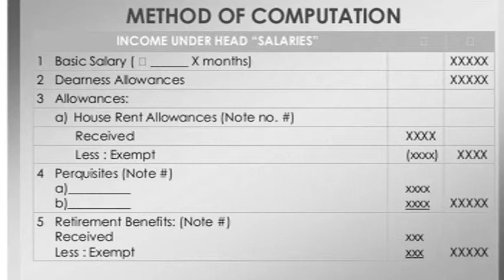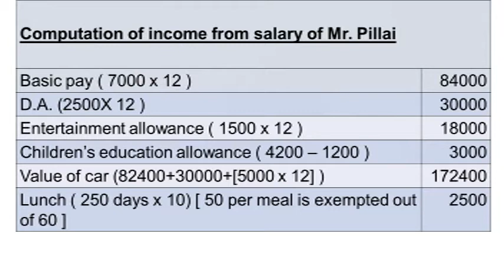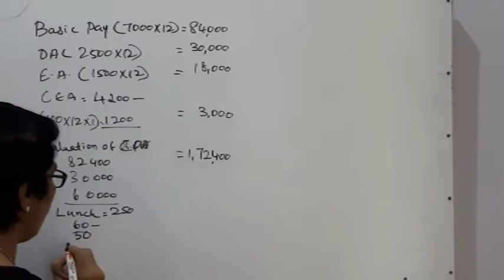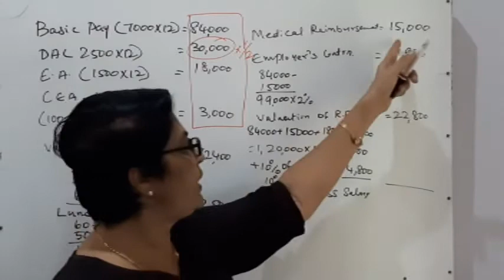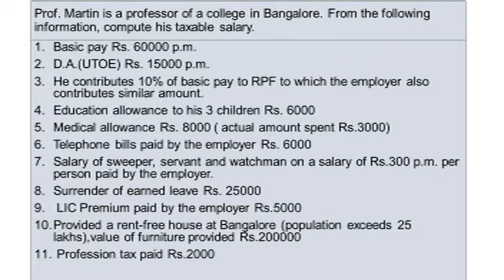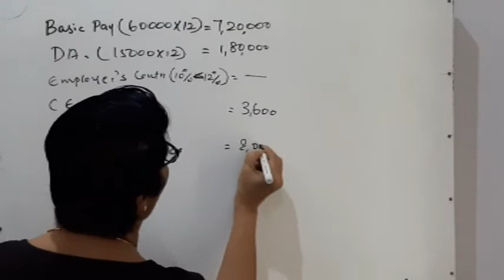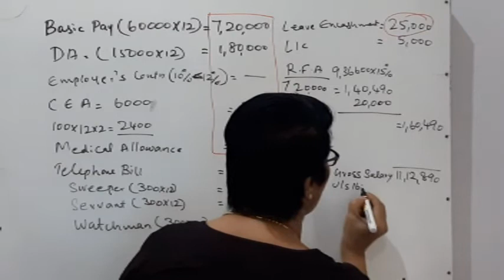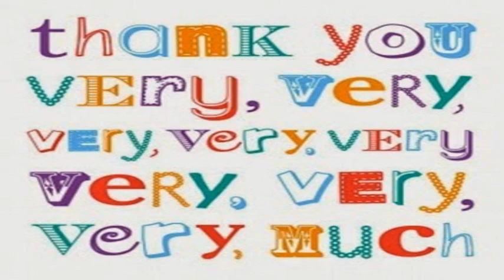S5 BBA ( FINANCE ) INCOME TAX - CLASS - 19 - MINIMOLE.M.J.